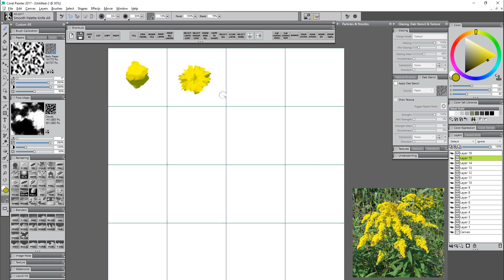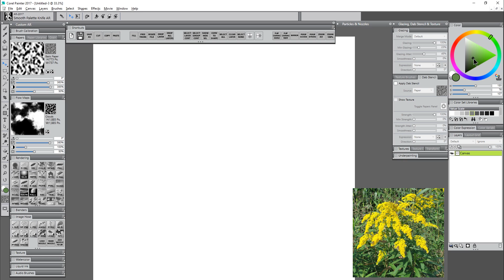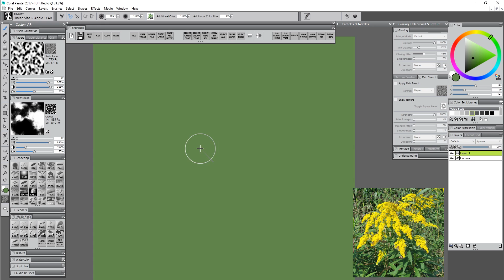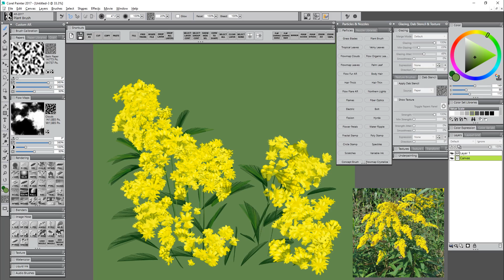Creating a Custom Corel Painter Brush: Yellow Flowers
In this video, I'll demonstrate my brush creation process in Corel Painter 2017. I'll be creating a brush requested by one of my Patrons. This brush can create bunches of yellow flowers.